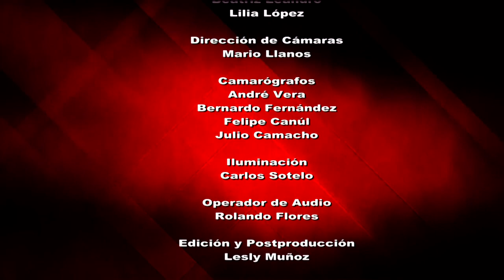Trata infantil y turismo sexual en México Parte 2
Tres mujeres cuyo común denominador es la defensa de los derechos humanos nos describen el panorama de la realidad sobre este problema vigente en México y en el mundo; muchos la han calificado como la “esclavitud del siglo XXI”: es la trata de personas. Las especialistas nos subrayan las características de las diferentes situaciones que envuelven al tráfico de infantes, qué se está haciendo y qué se ha dejado de hacer. Los tropiezos y los avances que se han tenido en el orden legal, cómo minimizar la vulnerabilidad de los niños ante los depredadores y el azote del turismo sexual y desde luego, a dónde y cómo denunciarlos.